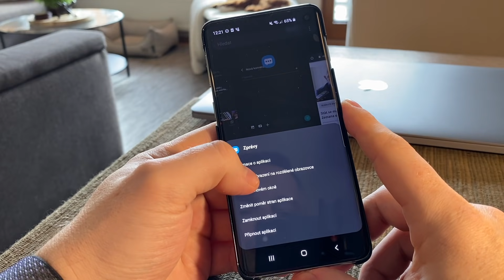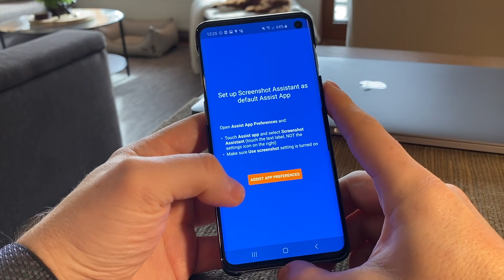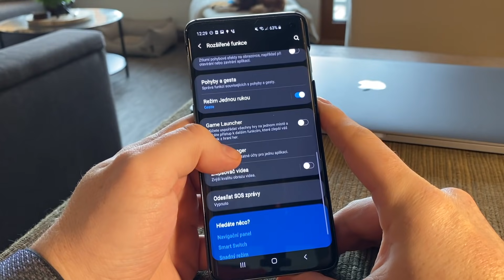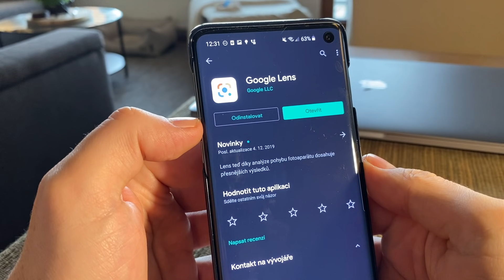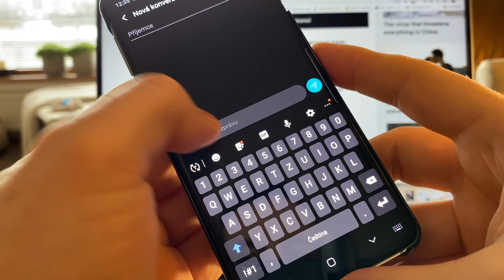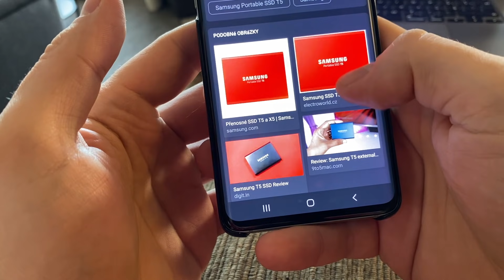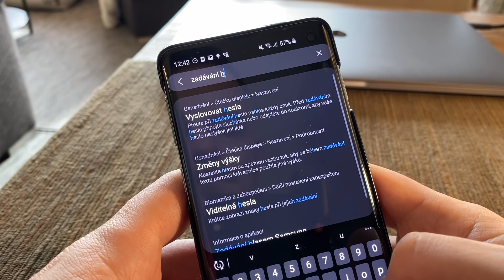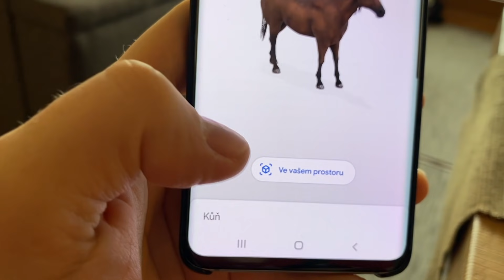Android/Samsung - Tipy & Triky (2. díl)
2. díl videa s tipy a triky (nejen) pro začátečníky se systémem Android.